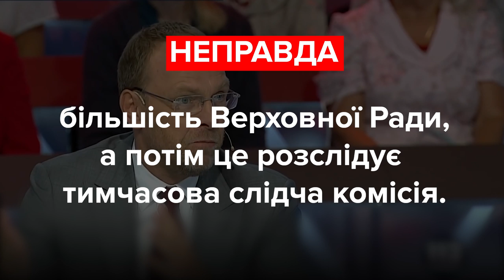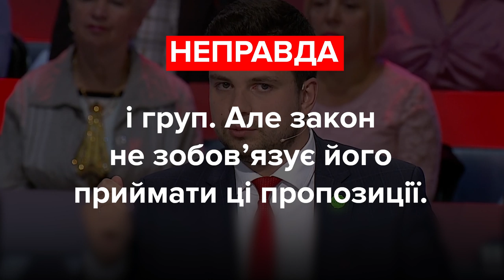Про що збрехали Колтунович, Власенко та Качура? Фактчек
Олександр Колтунович

“На сьогоднішній день оренда землі, в середньому, 120 євро за гектар. У країнах Європи десь 140 – 160. Тобто вже на цій позначці ми вже маємо європейські показники”.

Сергій Власенко

“Процедура імпічменту – це те саме, що зняття недоторканності з депутата, який має недоторканність. Оце одне і те саме”

Олександр Качура

“Дійсно, фракція, наприклад, Опозиційного блоку вона була просто не представлена у ЦВК. Це було незаконно, це було всупереч законодавству”